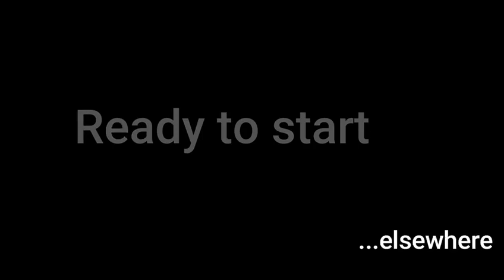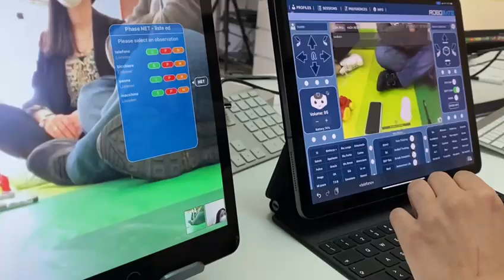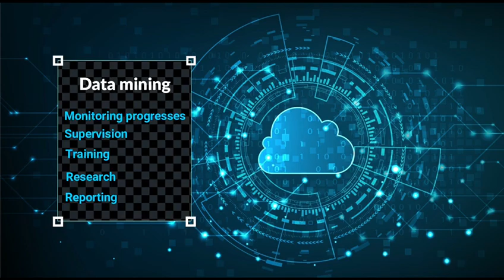RoboMate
RoboMate - How it works